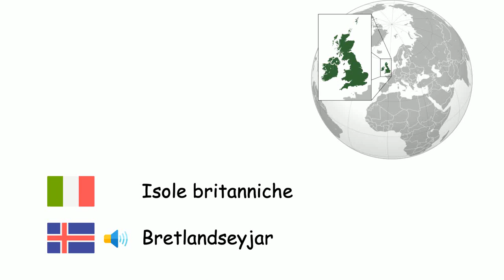Regioni terrestri (Lingua islandese) (it-is)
Fone TV
it-is-33
Heimshlutar (Íslenska)
Scandinavia - Skandinavía
Crimea - Krímskagi
Penisola balcanica - Balkanskagi
Mesopotamia - Mesópótamía
Anatolia - Anatólía
Tracia - Þrakía
Medio Oriente - Mið-Austurlönd
Caucaso - Kákasus
Penisola iberica - Íberíuskagi
Estremo Oriente - Austurlönd fjær
Asia centrale - Mið-Asía
Penisola arabica - Arabíuskaginn
Siberia - Síbería
Caraibi - Karíbahafseyjar
Patagonia - Patagónía
Penisola del Sinai - Sínaískagi
Deserto del Sahara - Sahara
Artide - Norðurslóðir
Melanesia - Melanesía
Polinesia - Pólýnesía
Africa subsahariana - Afríka sunnan Sahara
America Latina - Rómanska Ameríka
Hawaii - Hawaii
Groenlandia - Grænland
Isole britanniche - Bretlandseyjar